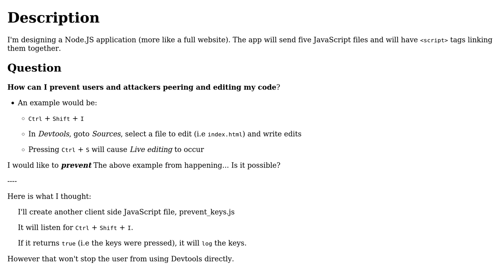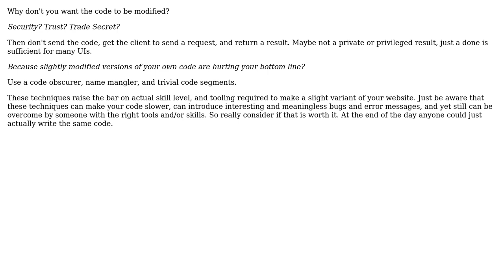Software Engineering: How can I prevent a user from editing my code in their browser?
With thanks & praise to God, and with thanks to the many people who have made this project possible! | Content (except music & images) licensed under CC BY-SA | Music | Images & others | With thanks to user Philip Kendall user Kain0_0 user Edwin Pratt user amon and the Stack Exchange Network Trademarks are property of their respective owners. You are responsible for your own actions.